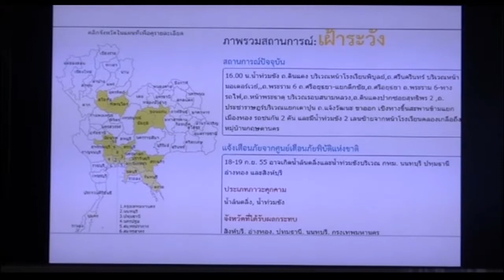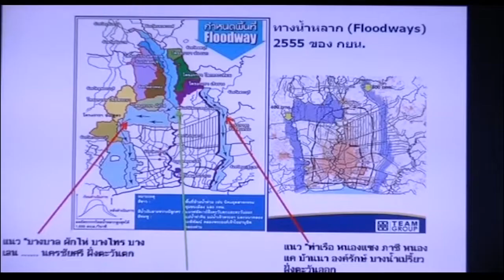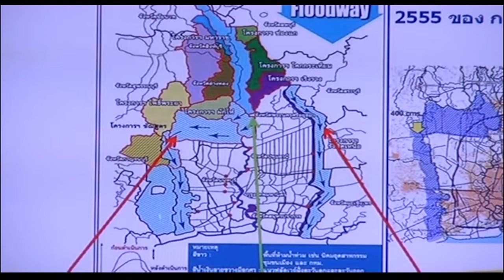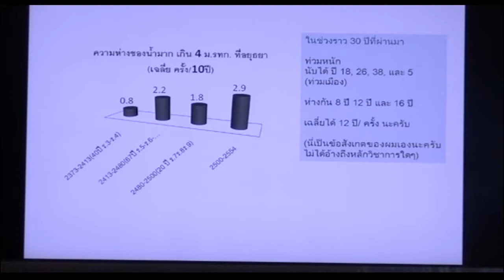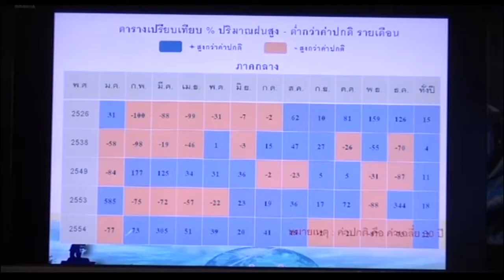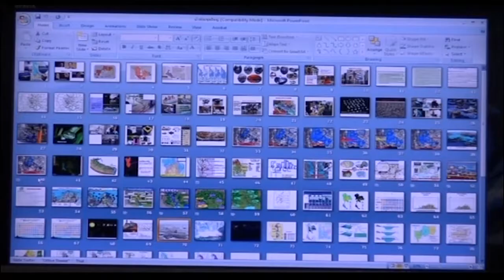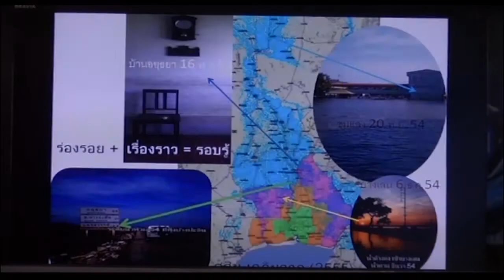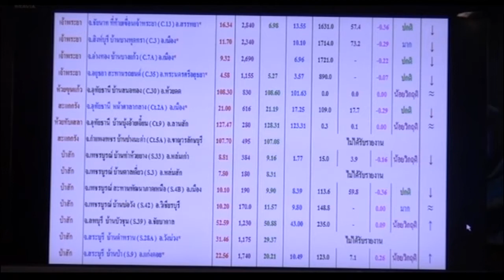Special Interviews: สัมภาษณ์อาจารย์ศศิน เฉลิมลาภ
หากคุณกำลังกังวลใจว่าปี 55 นี้ จะซ้ำรอยมหาอุทกภัย 54 หรือไม่? ฝนกระหน่ำ น้ำท่วมกรุงจะ “รอด” ได้อย่างไร? มวลน้ำจากสุโขทัย จะไหลบ่ามาถึงคนปลายน้ำหรือไม่? ได้เวลา “ขนของ” หนีน้ำแล้วหรือยัง? ร่วมเจาะลึกทุกคำตอบ ไขทุกข้อข้องใจ “สถานการณ์น้ำท่วมปี 2555” กับนักวิชาการชื่อดัง อาจารย์ศศิน เฉลิมลาภ ใน “รายการสัมภาษณ์พิเศษ” ที่ NSTDA Channel